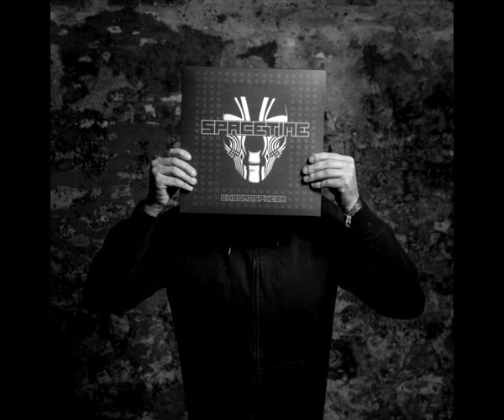Spacetime – Chromosphera (Lucinee Remix) [Chromosphera]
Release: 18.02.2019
Label: Black Mojito